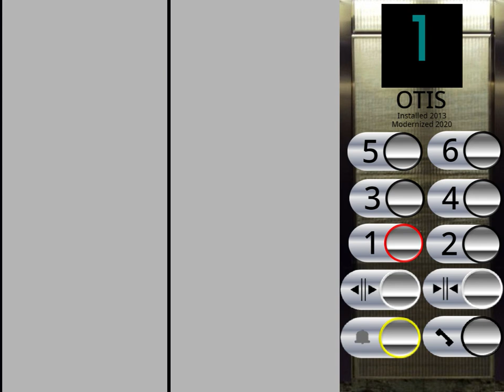Scratch Elevator 2.0 - Modernized with proper lift logic! (Random Scratch Projects TURBOWARPED #53)